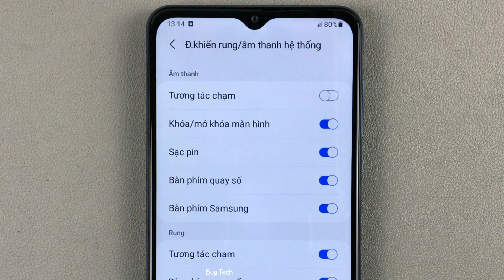Cách bật/tắt âm thanh khoá, mở khoá màn hình trên Samsung A12 Android 11